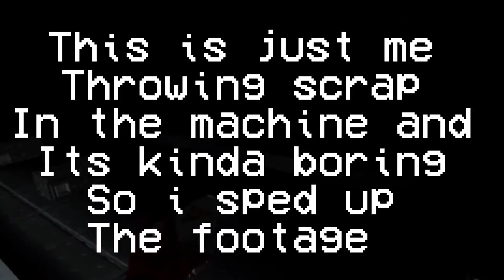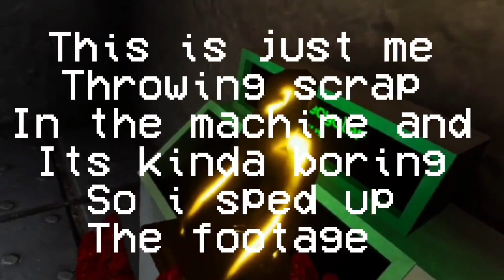Chaos in ear game… (ear game VR)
Thank you @StellaDeveloper for making a new game, it is very good keep up the good work